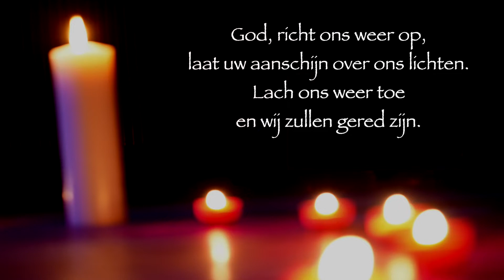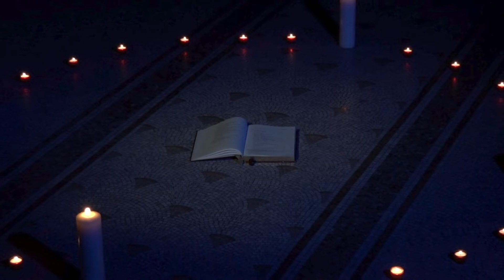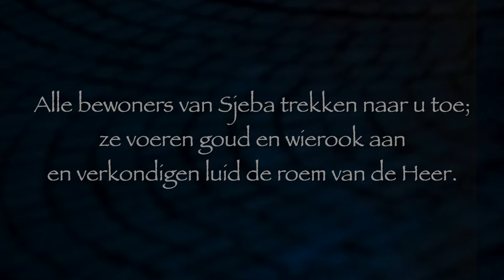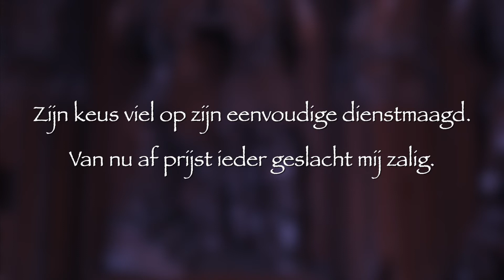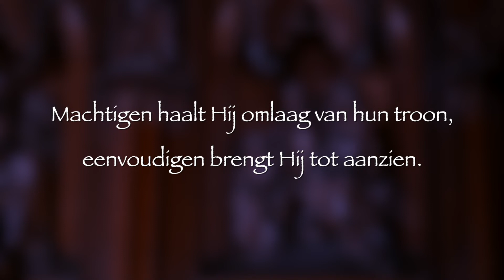Licht op mijn pad - 9 januari '21